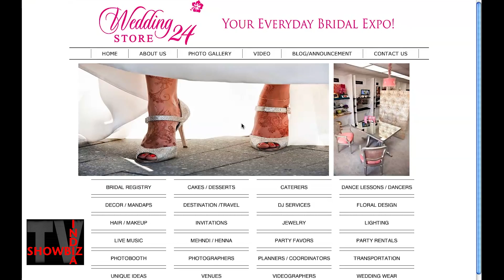Showbiz India TV visits Wedding Store 24's Bridal Expo of 2014 at the Sofitel Hotel in Hollywood!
Showbiz India TV Visits Neema Lodhia's Wedding Store 24's First Bridal Expo of 2014 at the Sofitel Hotel in Hollywood, CA! With Ashish Wahi